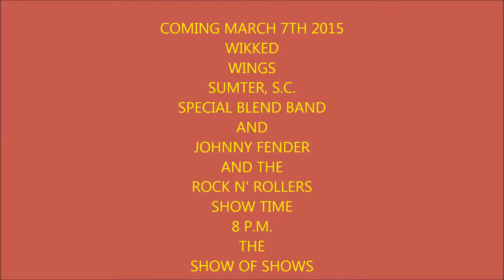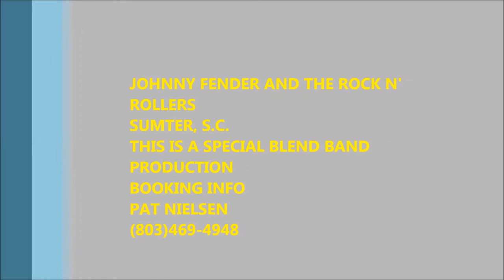SPECIAL BLEND BAND SUMTER. S.C. WIKKED WINGS MARCH 7TH 2015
WE ARE READY TO ENTERTAIN YA AT WIKKED WINGS SUMTER,S.C. COME ON AND JOIN US .THE SHOW OF SHOWS ! MARCH 7TH 2015 SHOW TIME 8 P.M.